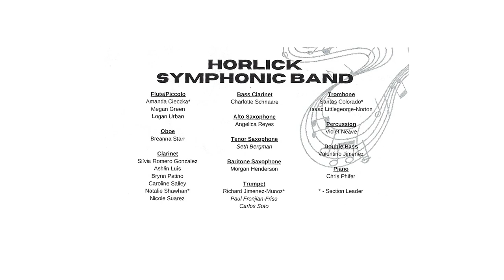Racine Concert Band - Masterworks, at Horlick. Feb. 27, 2024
This is the Racine Concert Band only version.

Masterworks, a Collaborative Concert. Racine Concert Band and Horlick Instrumental Music, at Horlick High School.

Racine, Wisconsin.